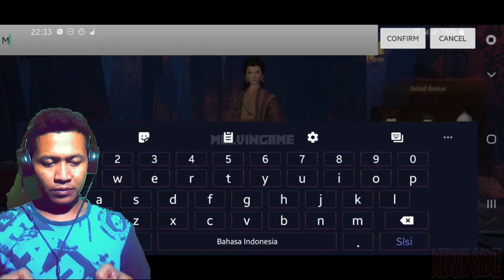game hp mmorgp size sultan banget phantom tang dynasti